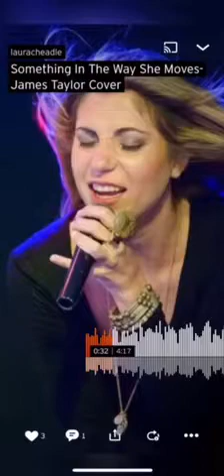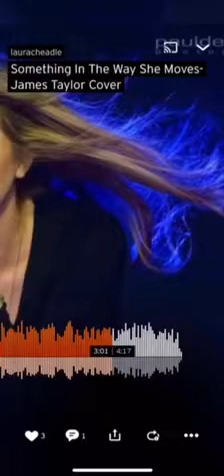Laura Cheadle - Something In The Way She Moves- James Taylor Cover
Award Winning Singer Songwriter Laura Cheadle’s cover of James Taylor’s Song ‘Something In The Way She Moves’